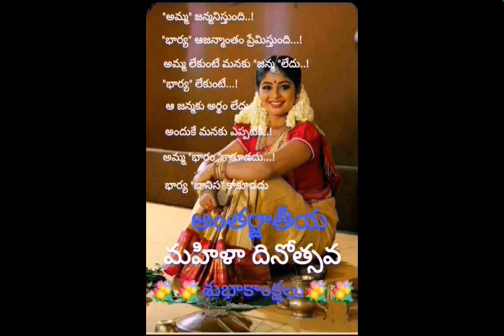happy woman's Day